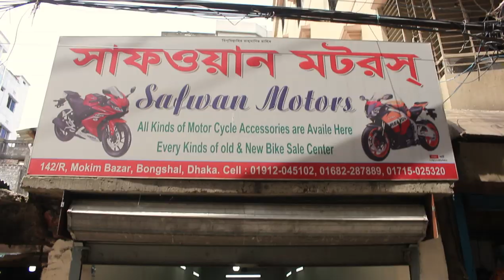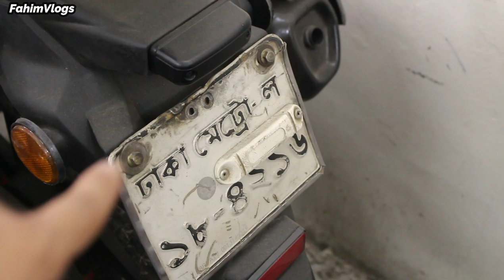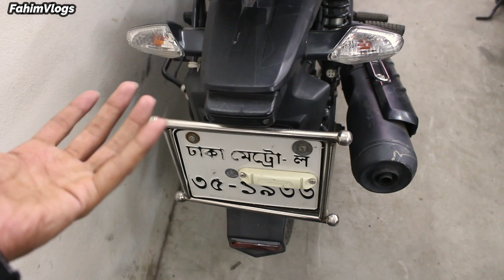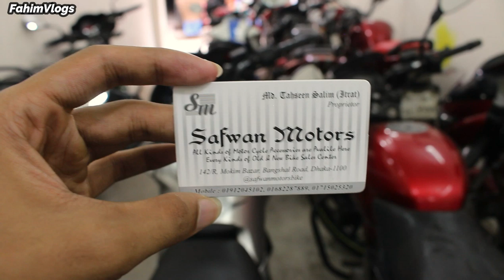অবিশ্বাস্য দামে Second Hand Bike কিনুন 😱🔥Buy Used Bike Cheap Price in Dhaka 2019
Address-Safwan Motors
142/R Mokim Bazar, Bangshal Road, Dhaka-1100

Join Facebbok Page- ⤵⤵

Do You have any questaion?
than you can knock my facebook page!!